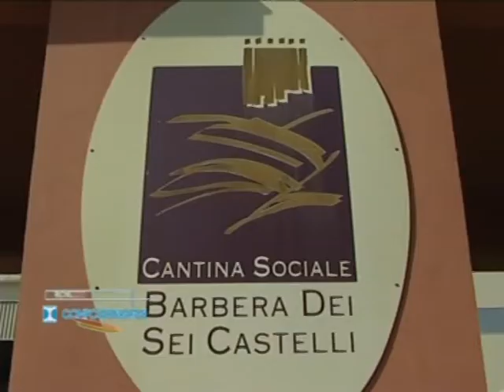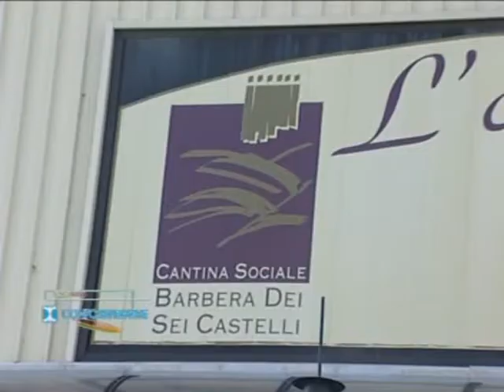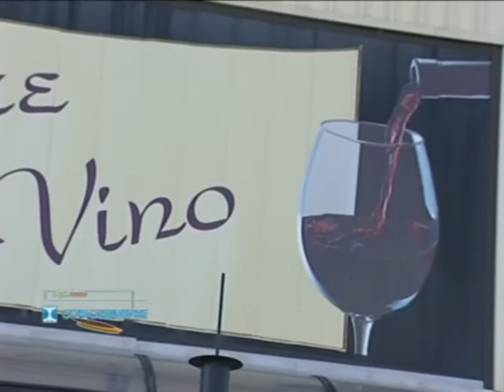Obiettivo Agricoltura: Cantina Barbera Sei Castelli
Approfondimento dedicato alle produzioni a D.O. piemontesi, in onda sull'emittente televisiva Telecupole.